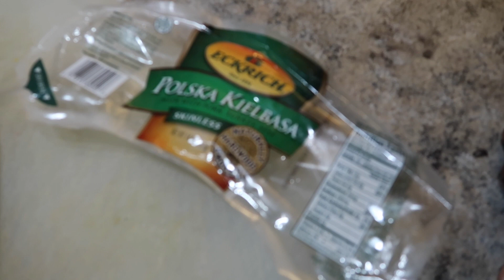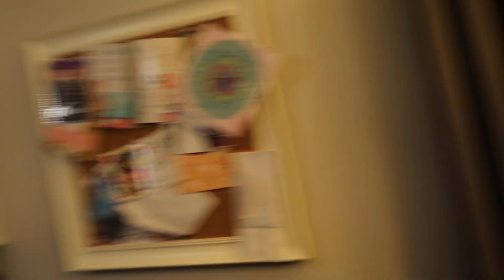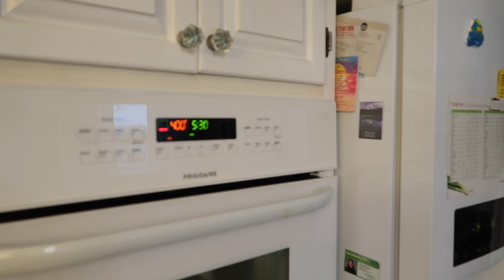Shrimp, Corn, Sausage, & Potato Bake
Finally we made a Shrimp, Corn, Sausage & Potato Bake.  It turned out better than I expected and was very tasty. It was pretty simple to make and am looking forward to putting it on the grill this summer.  You can add anything you want with different variations, meats and veggies. Thank you for the love and support.

SEND MAIL AND PACKAGES:
BLENDED CHAOS
FORT WAYEN, IN 46885